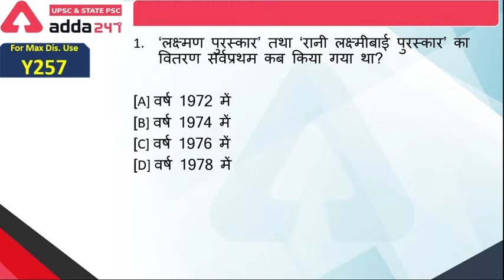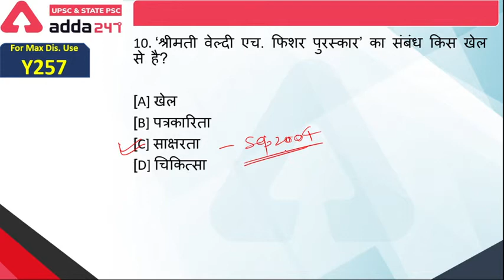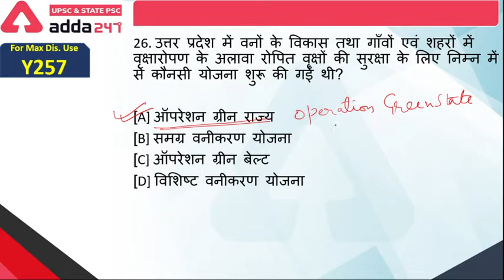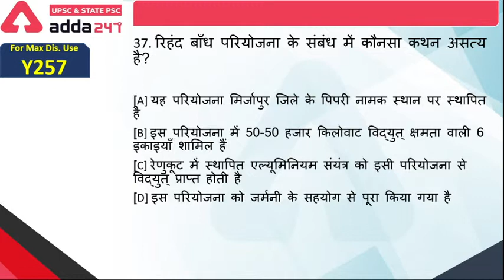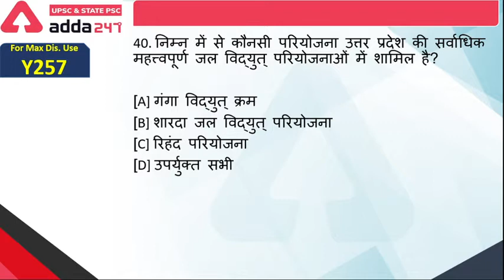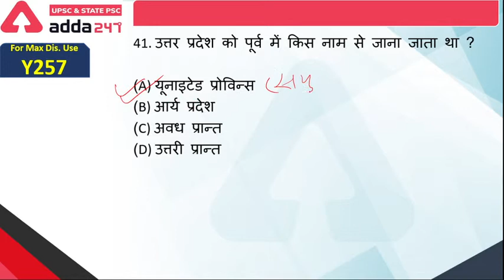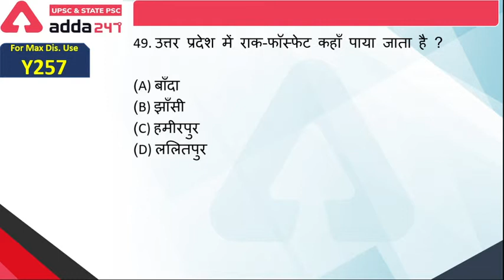UP Lekhpal 2020 | उत्तर प्रदेश विशेष 50 प्रश्न | मात्र 30 मिनट में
Special Paid Batch for You:-
Crack Govt. Exam Like a Champ

10:00 AM - RRB NTPC/Group D Maths
11:00 AM - RRB NTPC/Group D General Studies
12:00 PM - RRB NTPC/Group D Reasoning
04:00 PM - UPSI | DELHI POLICE | BIHAR POLICE General Knowledge
05:00 PM - UPSI | DELHI POLICE | BIHAR POLICE Reasoning
06:00 PM - UPSI | DELHI POLICE | BIHAR POLICE Maths
07:15 PM - SSC CGL/CHSL General Studies
08:00 PM - SSC CGL/CHSL English
09:15 PM - SSC CGL/CHSL Reasoning
10:00 PM - SSC CGL/CHSL Maths